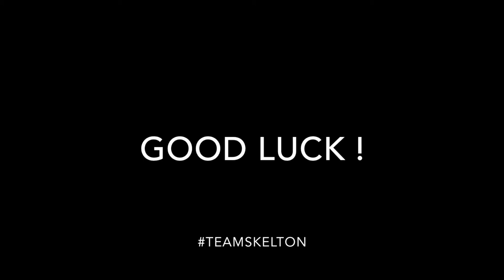Day 3: Aintree Grand National Festival runners 2021